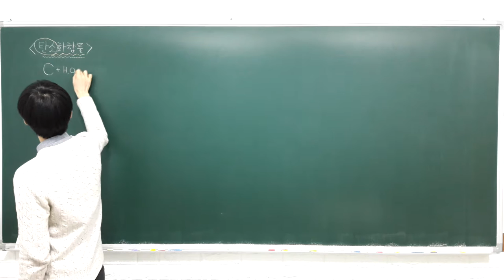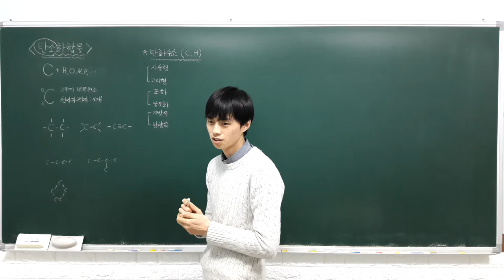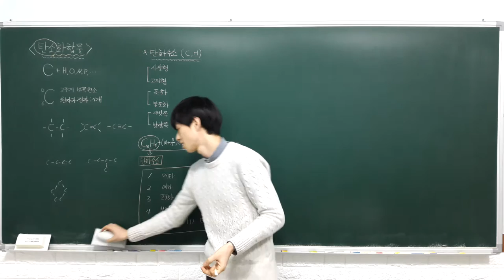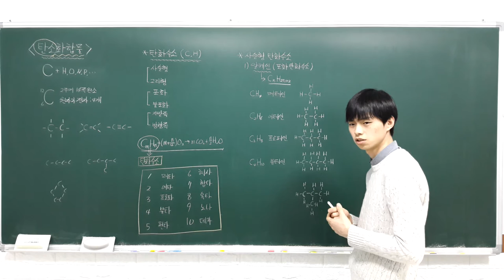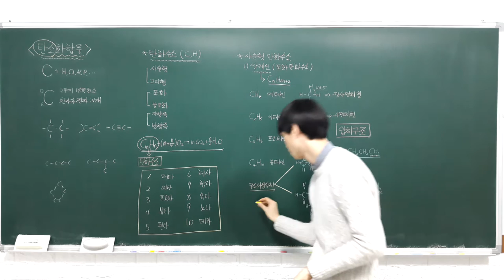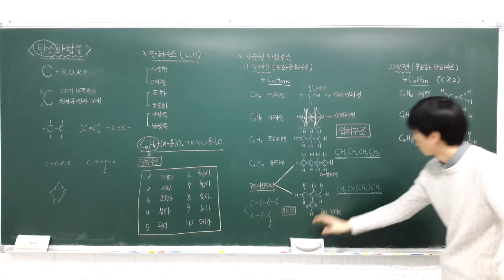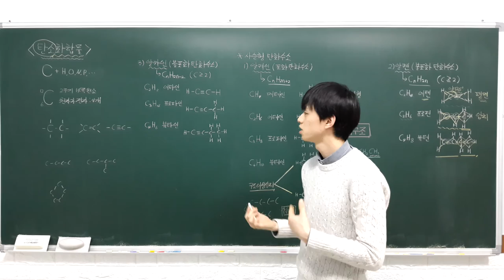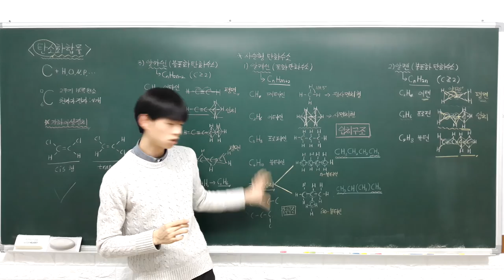화학1 강의 3 2 3 탄소화합물, 사슬형 탄화수소 (B반)